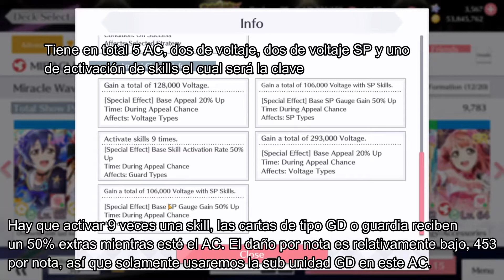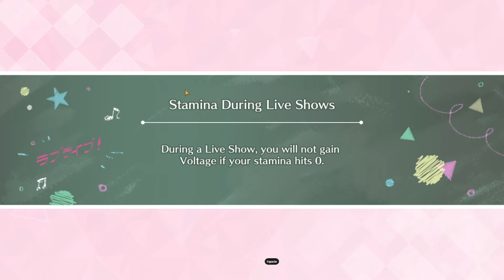SIFAS - Miracle Wave - Aqours - Gameplay y guía en español con cartas SR y de evento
SIFAS - Miracle Wave - Aqours - Gameplay y guía en español con cartas SR y de evento. Les dejo variantes en caso de que no tengan buenos accesorios, pero como sabemos y recalco, los accesorios son demasiado importantes.

Página de FB donde creo contenido bajo la firma de "KisekiDayo"